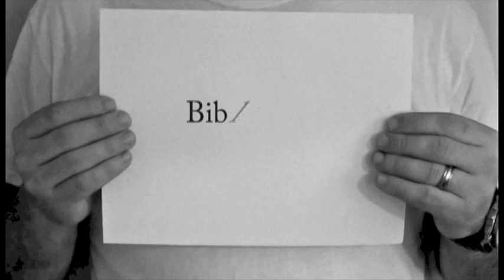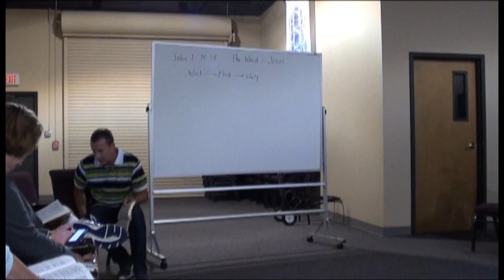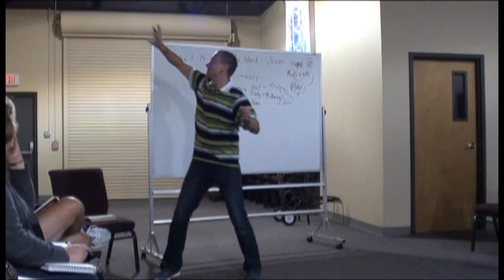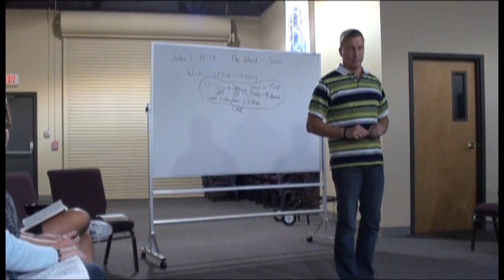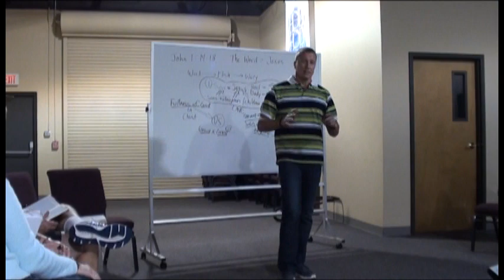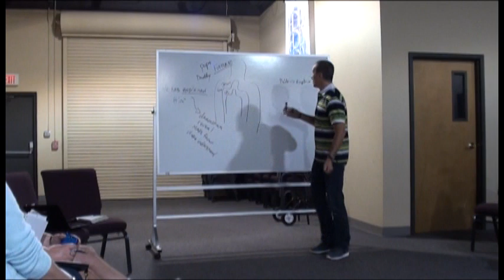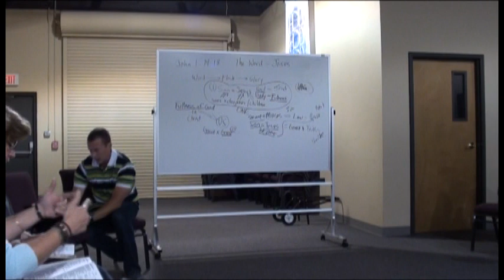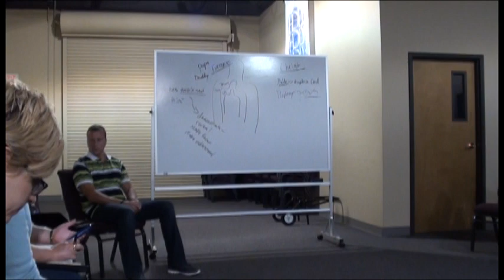Sept 25 Bible Study - Mark Durniak